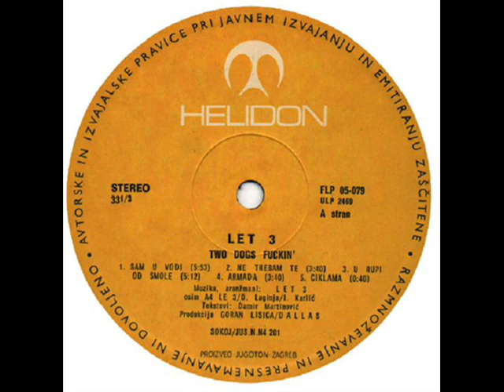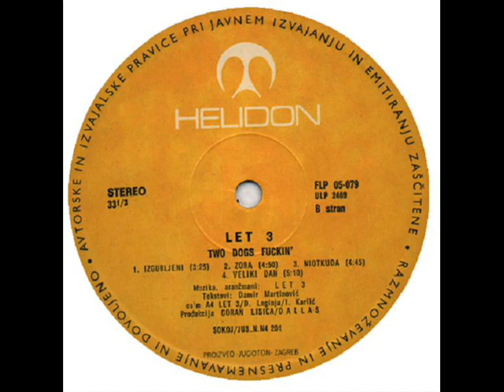NE TREBAM TE - LET 3 (1989)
Two Dogs Fuckin' (1989)